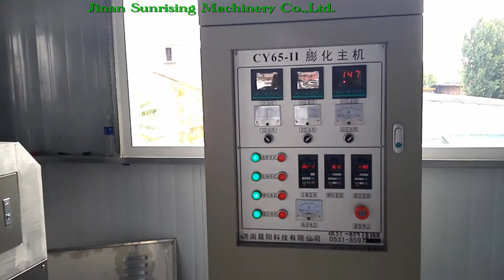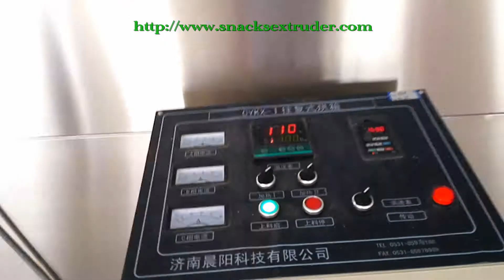Infant Baby Nutritional Powder Manufacturing Plant Production Line